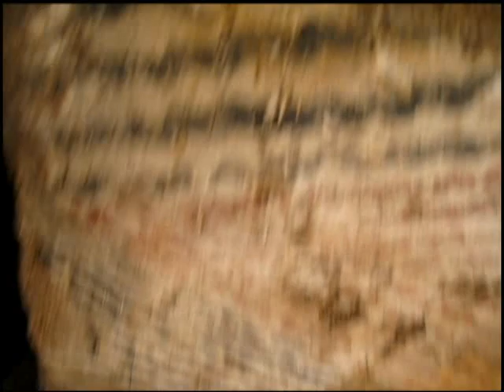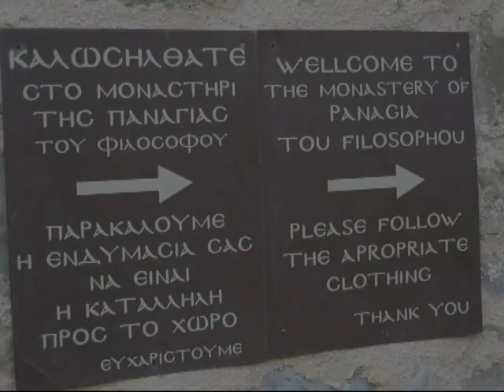Lousios Gorge Hike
Lousios Gorge is an excellent 5km hiking route, following a historical trail, passing by ancient bridges, old villages and abandoned water mills. This beautiful canyon in the Peloponnese, with its steep rocky sides and rich flora and fauna, has been characterized since 1997 as "an area of unified archaeological interest" and is protected by the Ministry of Culture.

While hiking through the gorge, you can observe many hollows and caves, mills, water rolls etc. Worth visiting are the new and the old Monastery Philosophou. The old monastery existed during the Ottoman Empire.  There was a center of literacy and culture where 'Krifo Scholio' (the secret school) educated local children, so the area has a rich historical significance as well.